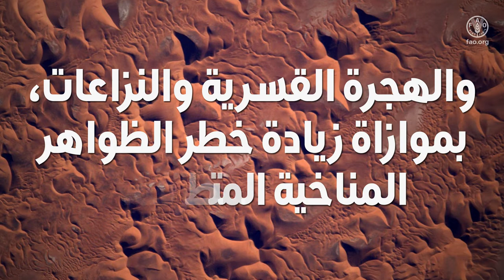من الفضاء إلى الأرض: أبطال الأغذية في مهمة!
صورة عبر الأقمار الاصطناعية للسيد Thomas Pesquet، رائد الفضاء في وكالة الفضاء الأوروبية

ثمانية مليارات شخص تقريبًا

تربطهم جميعًا

الموارد الطبيعية التي نتشاطرها

والاحتياجات الأساسية كالأغذية

والتحديات الماثلة أمامنا.

ومع ذلك، يجري تهميش الكثيرين وإبعادهم عن التقدم العالمي.

16 أكتوبر/تشرين الأول 2022

يوم الأغذية العالمي

لا تتركوا أي أحد خلف الركب

السيد Thomas Pesquet،

رائد الفضاء في وكالة الفضاء الأوروبية وسفير النوايا الحسنة للمنظمة

"المنتجات الطازجة نادرة في الفضاء ولكنّ الأهمّ أن 3.1 مليار شخص على وجه الأرض عاجزون عن تحمّل كلفة نمط غذائي صحي."

يتقلّص حجم الجبال الجليدية

فيما يزداد تواتر الظواهر المناخية القصوى وشدّتها

وتترتّب عنها كلفة باهظة بالنسبة إلى سبل عيش الأشخاص،

خاصة المجتمعات المحلية الريفية المعتمدة على الزراعة.

لكن رغم التحديات، لا يزال الكثير من أبطال الأغذية يؤمّنون الأغذية لمجتمعاتهم المحلية ولسواها أيضًا.

تعلّمت السيدة Celia Osegueda المزيد عن ممارسات الصمود أمام تغيّر المناخ وباتت الآن تعمل على تنويع محاصيلها لزيادة دخلها.

التصحّر وتدهور الأراضي

يزيدان الجوع والفقر ويتسببان بالبطالة

والهجرة القسرية والنزاعات، بموازاة زيادة خطر الظواهر المناخية المتطرفة.

السيدة Barkissa Fofana من بوركينا فاسو تقوم بأبحاث لمعرفة كيف تساعد الجراثيم النباتات على أن تصبح أكثر مقاومة للجفاف وتنمو بصورة أفضل في المناطق القاحلة.

الدول الجزرية الصغيرة النامية

معرضة بشكل خاص للظواهر المناخية القصوى أو الكوارث الطبيعية.

تلقت السيدة Hallilah Nakumai وتعاونيتها في بابوا غينيا الجديدة التدريب والتمويل ومدخلات زراعية حيوية.

المياه ليست موردًا غير محدود

وسيحتاج إنتاج الأغذية لأكثر من تسعة مليارات نسمة بحلول سنة 2050 إلى كمّ أكبر منها.

السيد رشيد من اليمن يقول "الزراعة هي حياتي".  وتزدهر حديقته بفضل بئر ونظام جديد للمياه.

80 % من مجمل الأغذية المنتجة على نطاق العالم مخصصة للاستهلاك في المناطق الحضرية

وعلينا ضمان الإدارة الجيدة لنظمها الغذائية.

السيد Rehman من باكستان نجح في التخفيف من حدة الاختلالات الناجمة عن الجائحة في سلسلة الإمدادات الغذائية من خلال رعاية الحدائق في المناطق الحضرية.

الغابات مصدر للألياف والوقود والأغذية والعلف

وسبل العيش للملايين.

غير أنّ إزالة الغابات وتدهورها على ارتفاع.

السيدة Cecilia Rivas وزميلاتها من مجتمع Kariña في فنزويلا تعملن على تطوير محمية إيماتاكا الحرجية والحفاظ على التنوع البيولوجي الغني لهذه المنطقة.

زراعة منتجات غذائية في الفضاء يساعدنا على تعلّم المزيد عن الظروف المناخية القصوى على وجه الأرض.

غير أنّ وضع حدّ للجوع لا يقتصر على الإمدادات. بل تكمن المشكلة في الحصول على أغذية مغذية وفي توفرها.

يستفيد الطلاب في مدرسة كدرياشيفا والمزارعون المحليون من برنامج التغذية المدرسية الوطني في قيرغيزستان.

من خلال السعي إلى

 إنتاج أفضل،

 وتغذية أفضل،

 وبيئة أفضل،

 وحياة أفضل،

يمكننا تحويل النظم الغذائية والبناء على نحو أفضل في المستقبل.

الحكومات

والقطاع الخاص

والأوساط الأكاديمية

والمجتمع المدني والأفراد

بما في ذلك الشباب

علينا جميعًا أن نكون التغيير.

يوم الأغذية العالمي